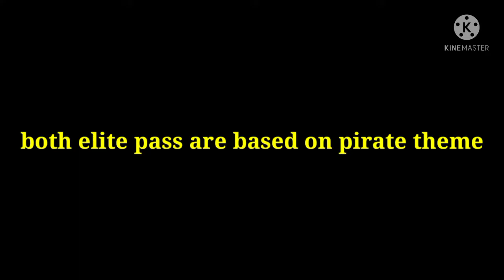Elite passes on same theme only 0.0001% players know 😯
hey guys
today I will show u
some elite passes which are
on same theme
if u want part 2